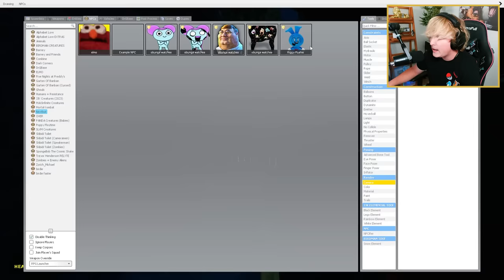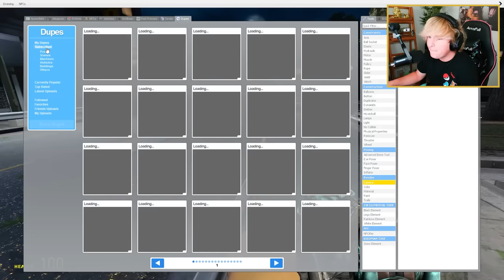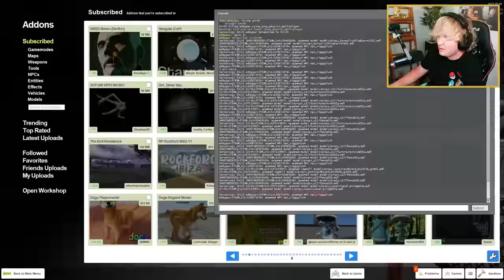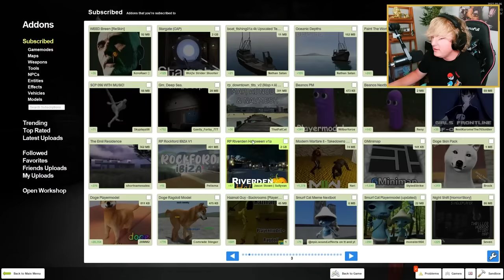HIDE AND SEEK WITH RIGGY!! (Garry's Mod Nextbot)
RIGGY WAS TRYING TO FIND US IN AN INTENSE GAME OF HIDE AND SEEK!!

Check out @DannoDraws  the original creator of @RiggyRunkey and comment trying to get him in the next GMOD RIGGY NEXTBOT VIDEOS! imagine that collab! Enjoy :)